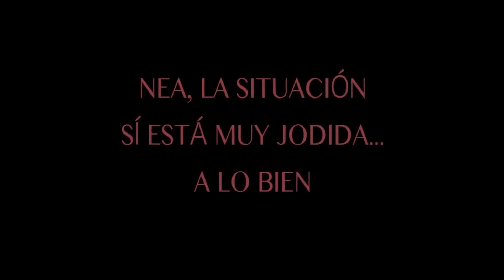EJERCICIO DE DOBLAJE PARTE 1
Desde el Semillero Focus de APACIBOL, le propusimos a los integrantes que realizaran un ejercicio de doblaje. El ejercicio consistió en cambiarle los diálogos a algunas escenas de películas reconocidas. Este fue el resultado.